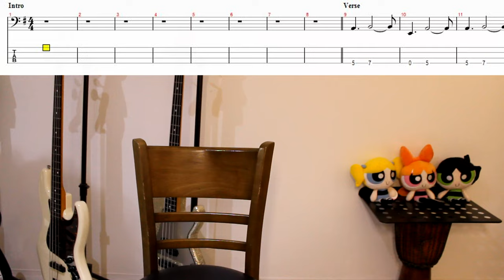당신도 쉽게 연주 할 수 있는 뉴진스│NewJeans - New Jeans│BASS TAB